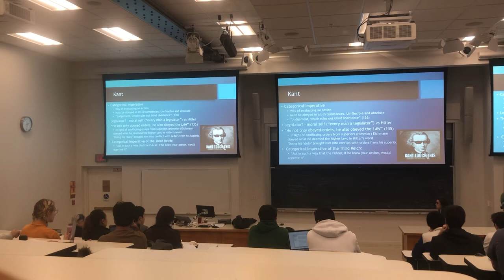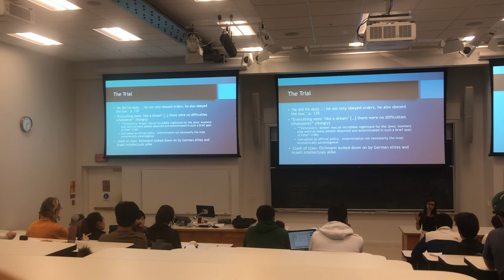Dartmouth College Lecture, “Hannah Arendt”, Sydney Paluch